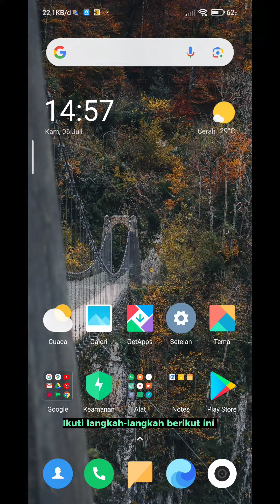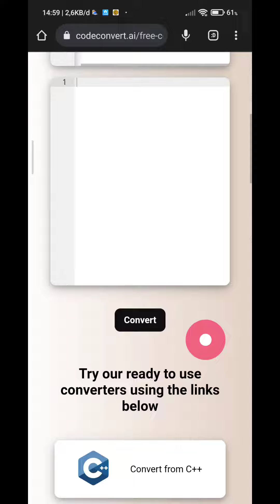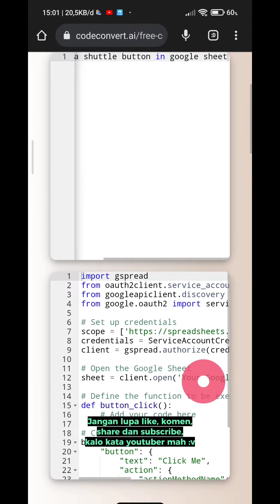Tutorial Cara Bikin Coding Pakai AI | Kini Coding Semakin Lebih Mudah dengan Bantuan AI 🔥 | Gokil‼️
cara bikin coding pakai ai, cara bikin codingan pakai ai, cara bikin coding pake ai, cara bikin codingan pake ai, cara bikin program pake ai